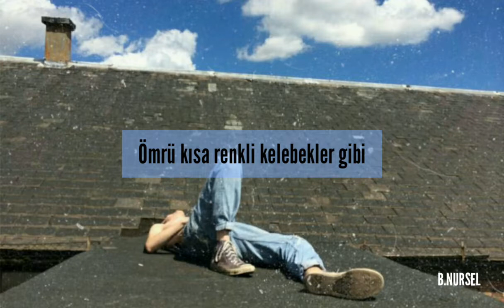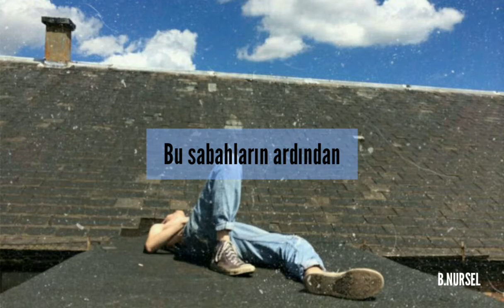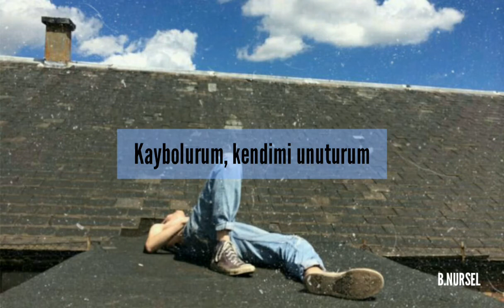Madrigal || Kelebekler Sözleri •